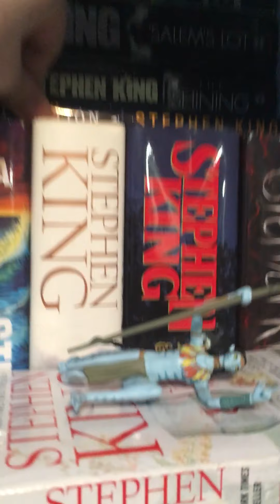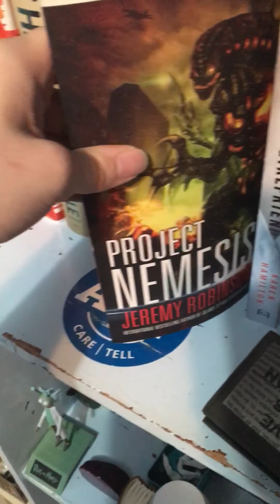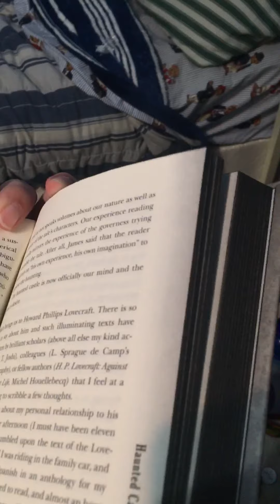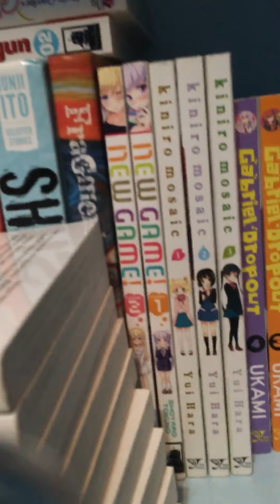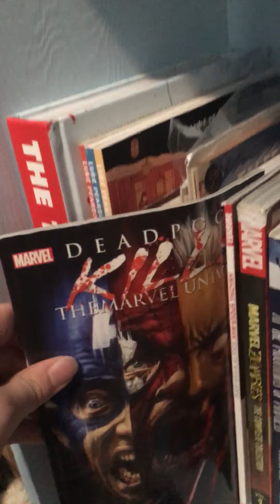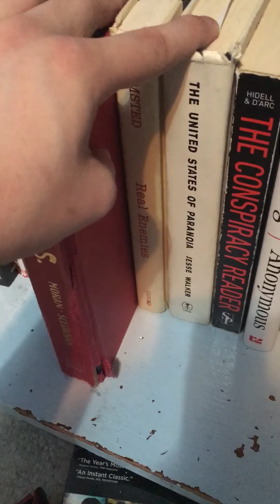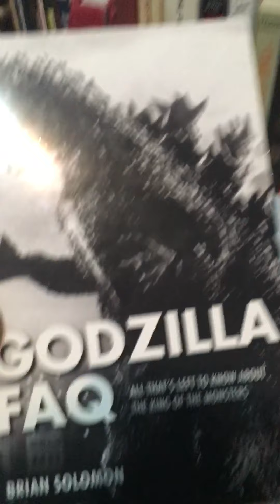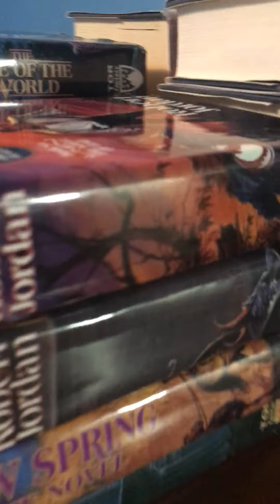A New Bookshelf Tour!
New books have been added!